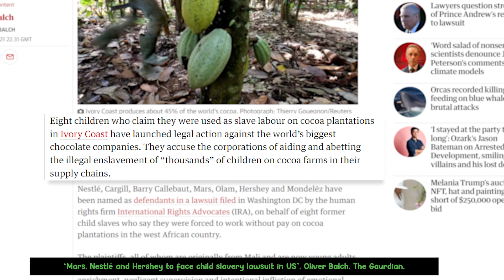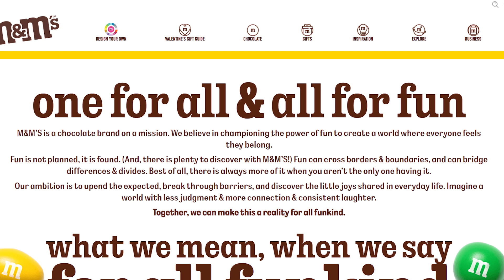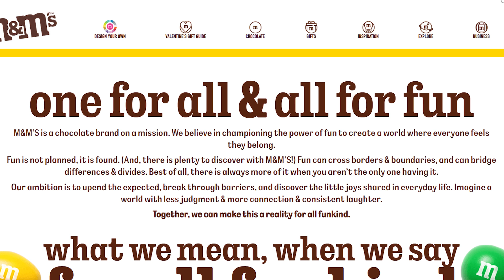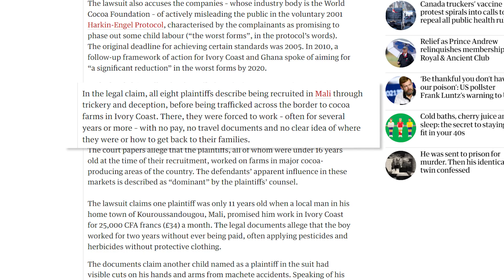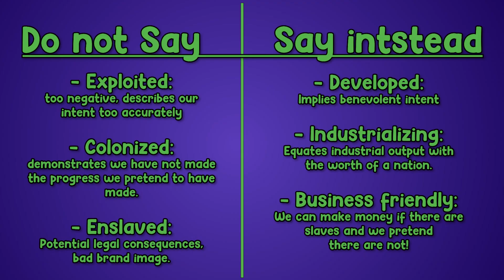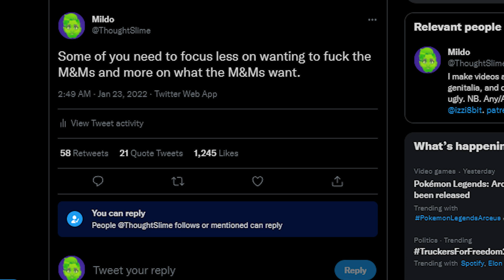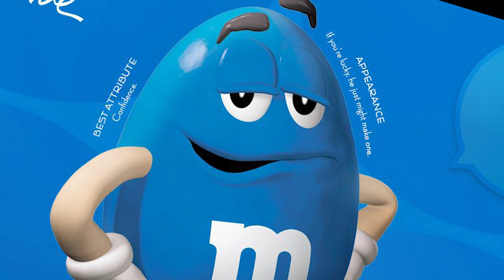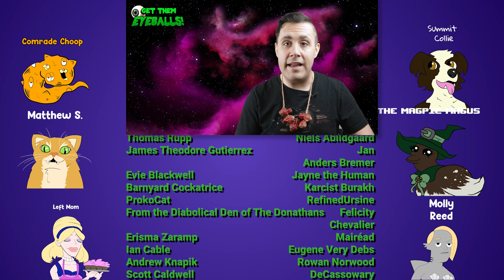The M&Ms are not Hot Anymore: Somehow, a serious video about the evils of colonialism.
Are Prisons Obsolete? | Angela Davis